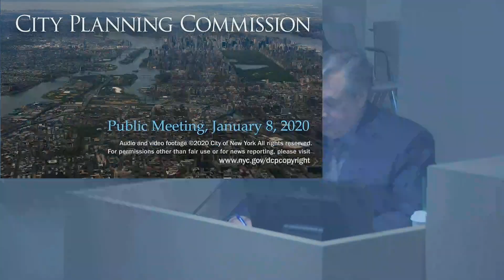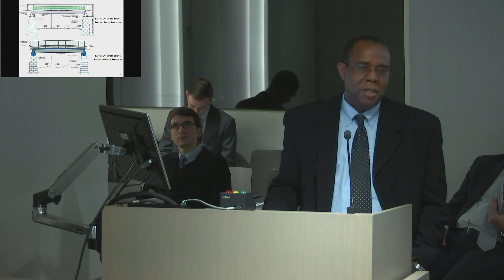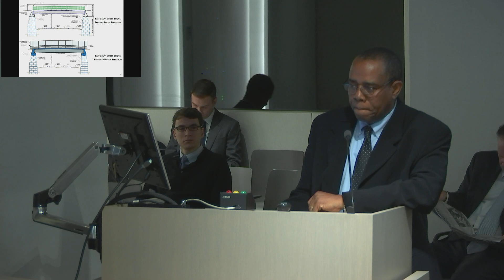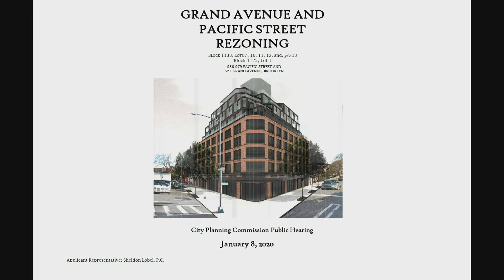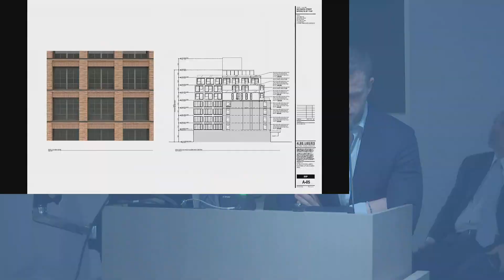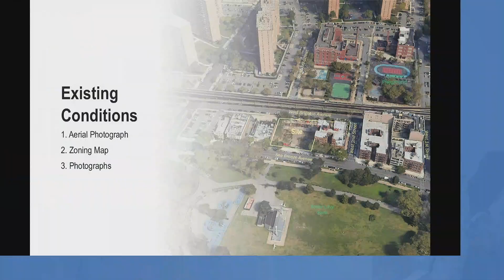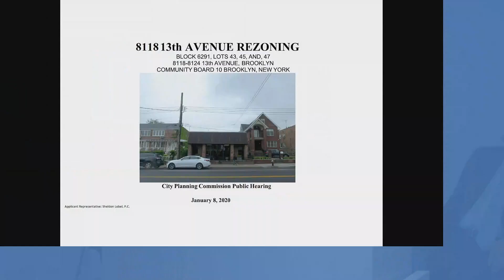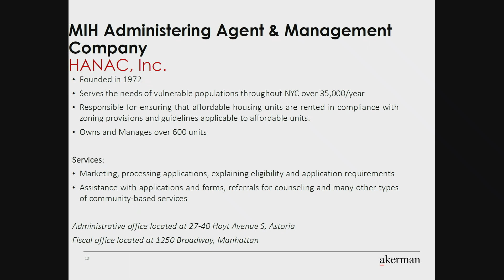January 8th, 2020: City Planning Commission Public Hearing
• City Planning Commission (CPC) Public Meetings are open to the public and typically begin at 10:00am on Wednesdays, following a Monday CPC Review Session. The CPC Public Meetings are held at 120 Broadway, Hearing Room, New York, NY 10271. The CPC Public Meetings are comprised of: